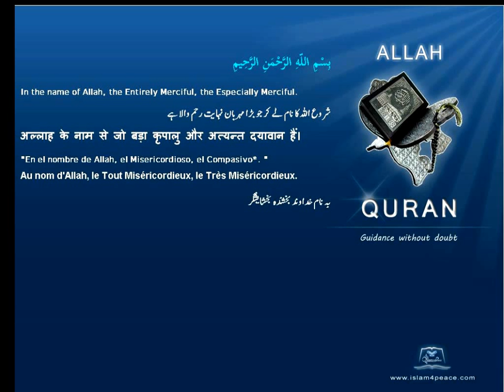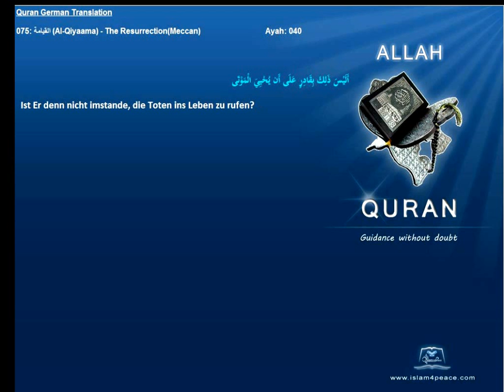Quran German Only 075 القيامة Al Qiyaama The ResurrectionMeccan Islam4peace com